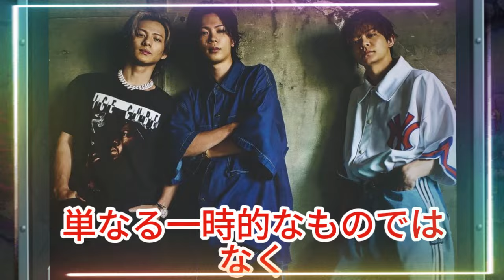【平野紫耀】Number_iがマクドナルドCMで見せる素顔！15ピース490円のナゲットプロモーションに感動！